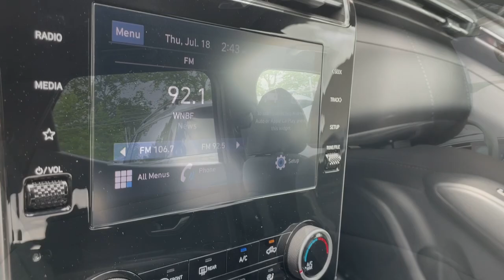2023 Hyundai Santa_Cruz Vestal, Binghamton, Ithaca, Johnson City, Big Flats, NY HYU78656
Phantom Black Used 2023 Hyundai Santa_Cruz NIGHT available in Vestal, New York at Miller Auto Team. Servicing the Binghamton, Ithaca, Johnson City, Big Flats, NY area.

Certified. Phantom Black 2023 Hyundai Santa Cruz NIGHT AWD Shiftronic 2.5L I419/27 City/Highway MPGHyundai Certified Pre-Owned Details:* Roadside Assistance* Limited Warranty: 60 Month/60000 Mile (whichever comes first) from original in-service date* Warranty Deductible: $50* Includes 10-year/Unlimited mileage Roadside Assistance with Rental Car and Trip Interruption Reimbursement; Please see dealers for specific vehicle eligibility requirements. 10-Year/100000 Mile Hybrid/EV Battery Warranty. 3 months SiriusXM trial subscription* 173+ Point Inspection* Powertrain Limited Warranty: 120 Month/100000 Mile (whichever comes first) from original in-service date* Vehicle History